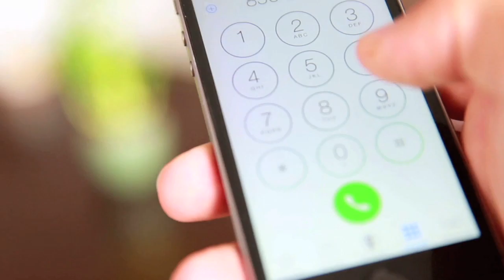A message from Las Vegas Defense Group regarding COVID-19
Top Las Vegas criminal defense attorney discusses how Las Vegas Defense Group remains at your service during the COVID-19 crisis.

COVID-19 MEASURES

It is still business as usual atLas Vegas Defense Group. But to abide by social-distancing rules, our staff is telecommuting. But every client has the direct mobile number of their attorney. We are still taking new clients. We are still doing court appearances, either telephonically or in person if necessary. And we are continuing to fight for our clients' rights in pursuit of the best possible resolution to their cases.